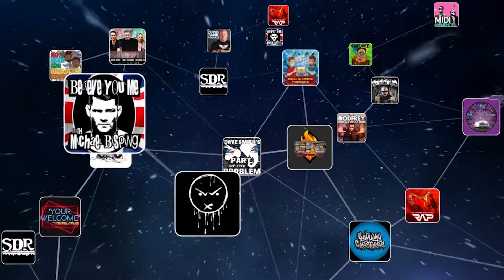S&T | EP 29 | Christos Giagos - Tartatria will Rise Again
The Slick & Thick podcast is back with another guest the recent UFC fighter- Christos Giagos. in this fantastic episode the boys talk about their recent fights, favorite conspiracy theories and the once great nation of "Tartaria"- all this and more only on the slick and thick podcast!

To advertise your product or service on GaS Digital podcasts please go to TheADSide.comand click on "Advertisers" for more information!

You can watch The Slick and Thick Show LIVE for FREE every Friday and Monday at 9pm ET at GaSDigitalNetwork.com/LIVE

--SOCIALS--